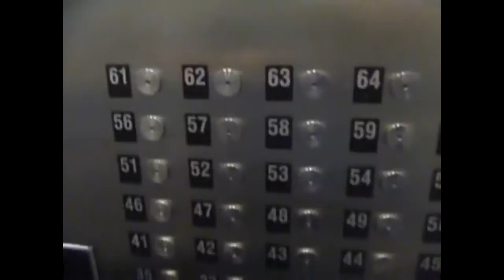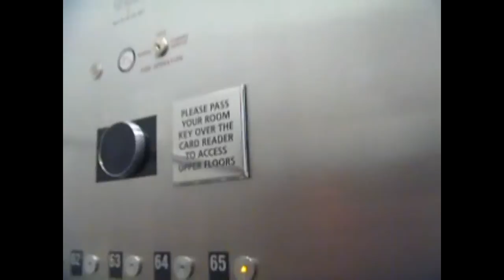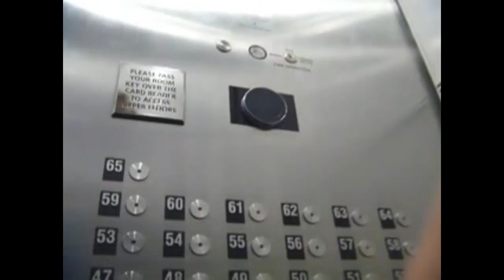Getting Busted at Hotel In NYC (Credit to aceee06)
This building is the tallest hotel (granted there are two brands sharing the building) in not only the continent but the Western Hemisphere and I happened to stumble upon it, so I went in to check out (and film) the elevators. (It's a Duo brand Marriott hotel that is half courtyard by Marriott and half residence inn by Marriott.) There are 2 sets of elevators (one for each Marriott brand) and I was trying to film both, first the courtyard elevators (lower rise) and then the residence inn elevators (high rise). There was a guard or employee standing in the courtyard elevators hallway so I did not feel comfortable going for that first especially with the high rise (residence inn) elevators wide open.
-Sadly wide open only meant reaching the elevators, not for taking them (mostly) anywhere as all the high floors are key-carded off.

Now for the ugly part, this is what can happen when you hitch a ride on a key-card-e-vator with the WRONG person! I got on and pressed the top floor (65) after he picked his floor. This person wanted to know if I was a guest and at first I pretended to be taking a keycard out but after a few seconds he said you're not a guest and asked why I was there. I admitted that I am an elevator filmer and after a few seconds he said no twice as if he has the power to control what I do (essentially communist), then made me get out of the elevator on his floor and call another elevator to ride down to the lobby. If that wasn't enough he felt like riding back down with me and reporting me to the front desk.
While waiting to rise down, he said I can't come into the lobby or ride the elevators as if he owns or manages the place. I then repeated why I got on the elevator.
On the ride down, he asked if I wanted to take a picture of something and I said for a 3rd time what I was doing and then he let out a POC nasty laugh as if I have no right to have an unusual hobby. He then said don't break the rules as the elevator opened in the lobby (what rules? his?).

This person is obviously a communist jerk who thinks he can control anyone who is doing something he doesn't like or respect for that matter. It's bad enough when a REAL security guard attacks us taking pictures or filming, but a freakin POS guest acting like a security guard when he isn't?!
Like many other a-heads er acts like it's a crime to have an unusual hobby and I'm sure considered me a trespasser and a liar without saying the words.
Upon being reported to the front desk (after the video ends), the woman there asks for my Id, I show it and then I tell her what I was doing. She says that she's sorry but the elevators are for guests only.

This incident came on a day when I was trying to get elevator enthusiasm expanded to make it regular that elevators in high security office buildings get filmed, by going to some buildings and speaking to the front desks. At the first one I was told I need to call someone in the marketing department and obtain permission that way. At the second though, the person said that they don't allow photography, not even the possibility of getting any contact for special permission, which means that place is paranoid to the max. After that I did not feel like hearing that from another place so I decided to film some more hotels. I successfully filmed at The Pearl and Michelangelo hotels before coming here, but this was not only upsetting, it made me feel like a criminal in a backwards society and I want little to no use to do with psychologically destroyed NYC!

This is a complete blow to the hobby, because now I won't be making stops in Manhattan [the King of Paranoia (at least in North America as I hear that England is competing for that)], unless I'm seeing my cousin or going to a special event. If/when those rare occasions do happen, I will now only film elevators at stores and hotels that don't have/have turned off key-card readers.

People like this have to be shown that this is unacceptable, if it is possible to get a good look at him in the video and you come across this anti-unusual hobbyist (as unlikely as that would be), you need to call him what he is (communist, hobby nazi, and/or unusual hobby hater), and threaten to report him to the police with harassment charges if he tries to pull the same stunt on you. THIS MUST STOP!
I grant permission to fellow enthusiasts of unusual harmless hobbies (including but not limited to elevator enthusiasm) the ability to reupload this video to help expose these hobby haters and eliminate attacks like this in the future.